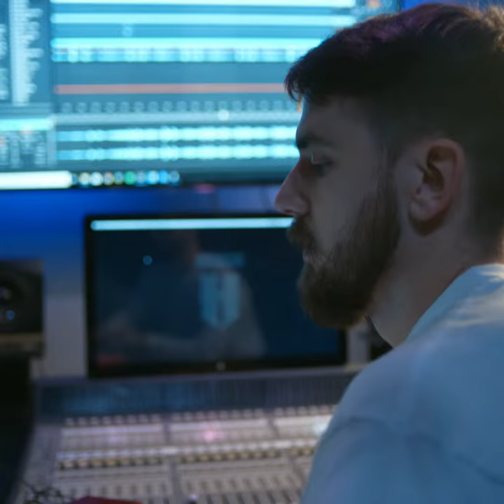Fender Player Stratocaster Artist Review - Rimmers Music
Fender Player Stratocaster Artist Review.